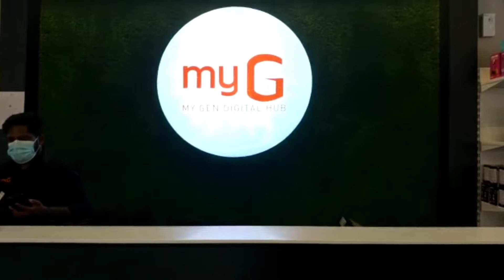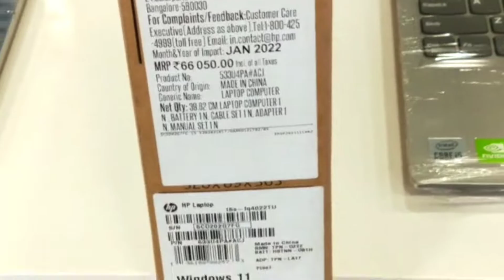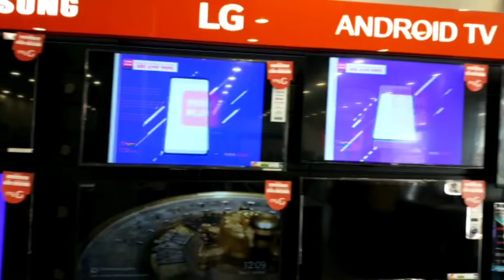ആലപ്പുഴ my G ഷോറൂമിൽ പോയപ്പോൾ. || HP i5 വാങ്ങിയ കഥ|| my g showroom tour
I exchange my old hp pavilion laptop and bought other hp laptop from My G Alappuzha showroom. i got some gifts also. moreover they gave me laptop under MrP. like share and subscribe to my channel.